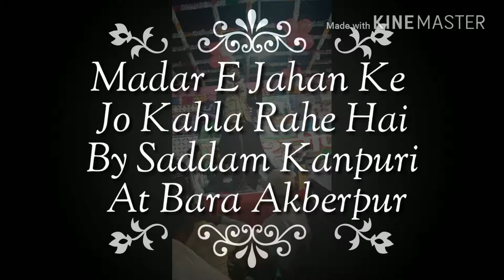Madar E Jahan Ke Jo Kahla Rahe Hai - Saddam Kanpuri